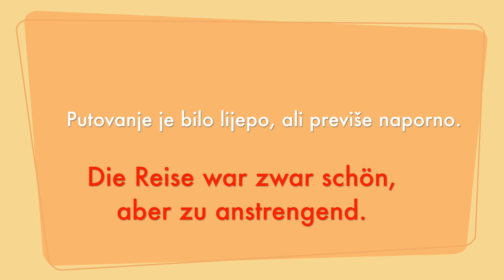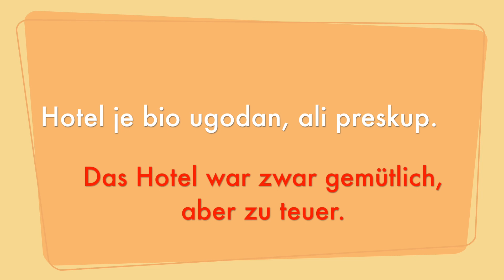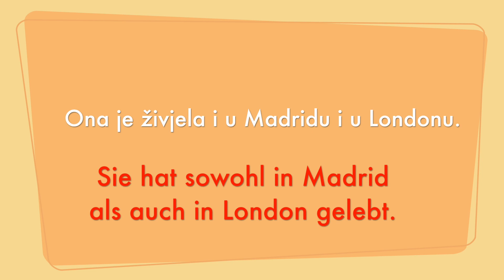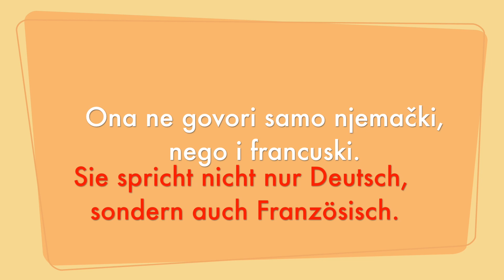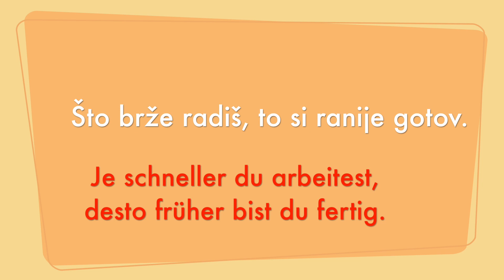Lekcija 98- Dvostruki veznici - Doppelte Konjunktionen - nauci-njemacki.com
Ako Vam se sviđa naš rad pretplatite se na naš kanal i podržite nas!

Hvala